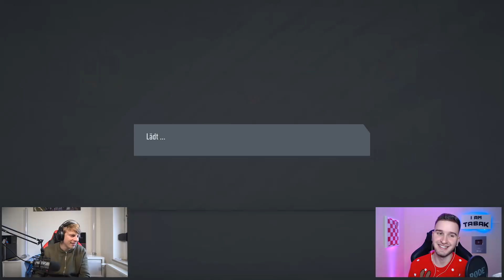FIFA 20: THE GOAT MARCO REUS IF SQUAD BUILDER BATTLE vs TABAKO 😍😱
Schaut bei OneFootball vorbei [Werbung]
Vergünstigte  PSN oder XBOX Karten (3% Code SMEXY)
Schaut bei Startselect vorbei [Werbung]

Auf geht es mit dem nächsten Video
LG Chris